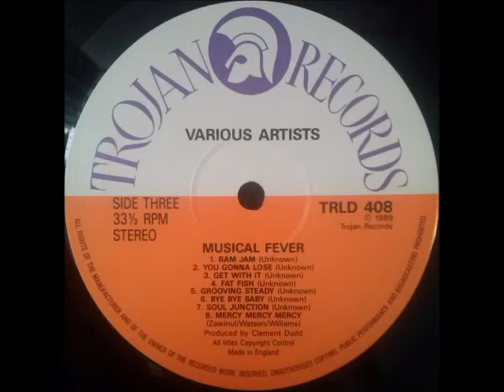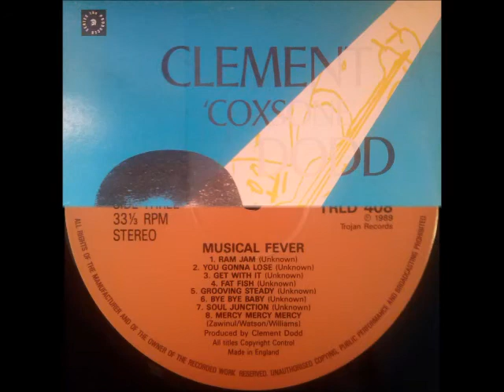Zoot Simms - Bye Bye Baby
From "Clement 'Coxsone' Dodd - Musical Fever 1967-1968" 2LP, Trojan.